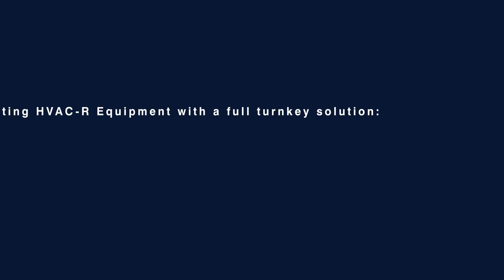Bluon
Demo Version of bluon